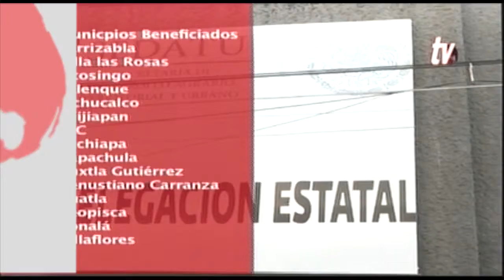BLOQUE INFORMATIVO 26 08 14